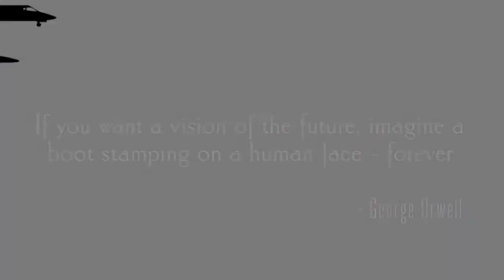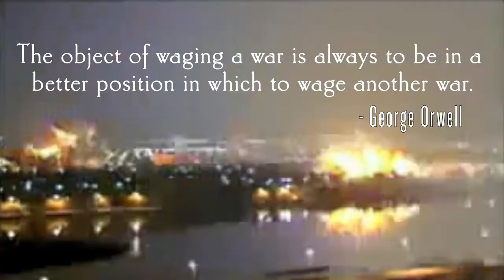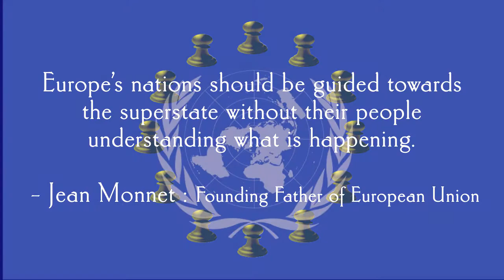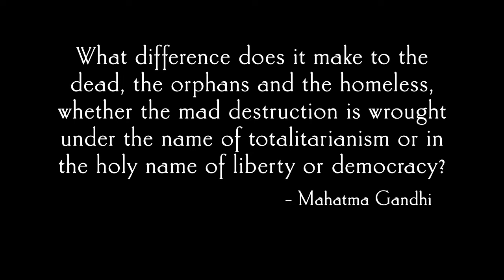Fear - GREASY BELCHER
Original music by Greasy Belcher. This song was recorded in 2007. I have decided to make this video now (July 5th 2017) as the words have proven to be prophetic.